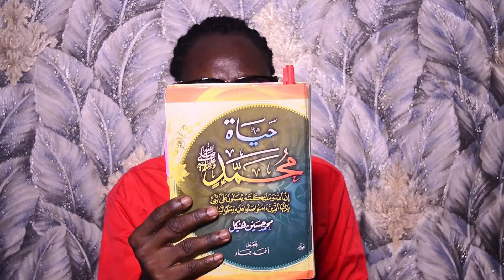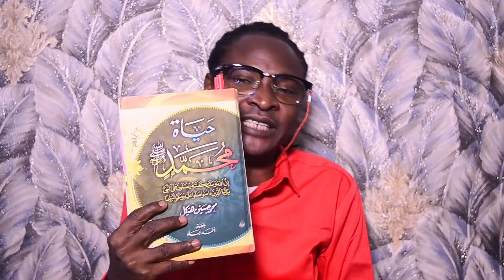The Marriage Of Abdullah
"People feel stuck, imprisoned, confined by their current circumstances... that is only their current reality and One can change One's reality by changing just one thing... One's thoughts." We are discussing the marriage of Abdullah, today. We hope you enjoy this one?